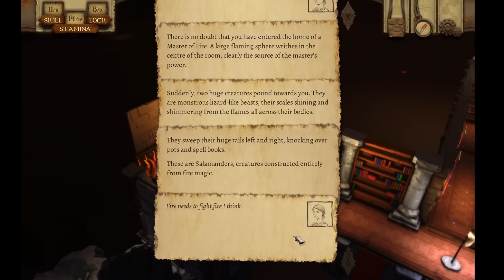Look Ma No Hands: The Warlock of Firetop Mountain!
Keen shows me THE WARLOCK OF FIRETOP MOUNTAIN, a choose-your-own adventure TTRPG inspired game that ends up being a surprising amount of fun!
(Streamed 2020)